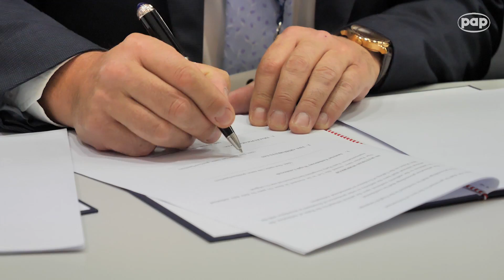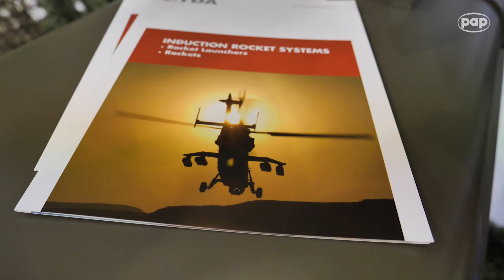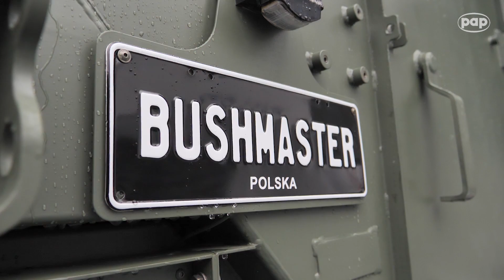Thales podpisał list intencyjny z ITWL oraz porozumienie z WZE S.A.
Thales podpisał list intencyjny z Instytutem Technicznym Wojsk Lotniczych (ITWL) dotyczący współpracy przy modernizacji śmigłowca Mi-24 oraz porozumienie z Wojskowymi Zakładami Elektronicznymi S.A. (WZE) dotyczące produkcji w Polsce krytycznych podzespołów radarów ThalesGround Master 200. Doszło do tego podczas trwającego w Kielcach 25. Międzynarodowego Salonu Przemysłu Obronnego.